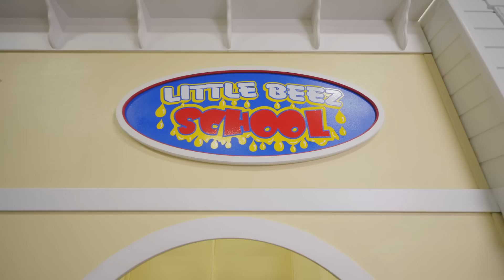Blippi at the Pet Zoo! | Educational Videos with Blippi | Children's Animal Learning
Blippi visits The Pet Zoo in Brazil and learns how to be an animal caretaker! He visits and feeds some mini horses, cows, an ostrich and even a llama! He also takes a slide break and ends the day playing on the trampoline!

00:00 Blippi Pet Zoo
21:15 SD Scuba Diving
34:41 Aquarium of Boise - Marine
45:50 Billy Beez - Colors
1:02:06 Blippi Mobile